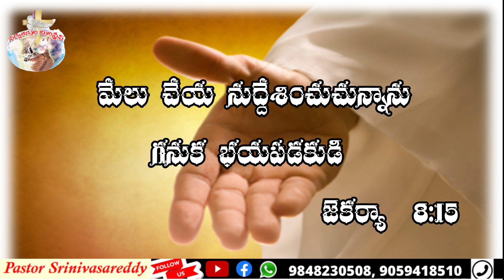Today's promise || 27-Nov-2020|| ఈ రోజు దేవుని మాట